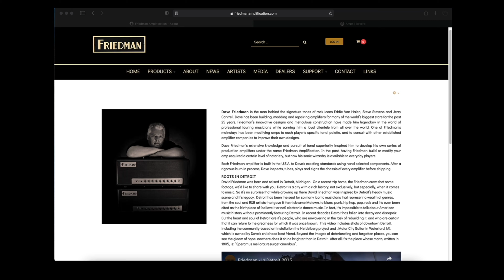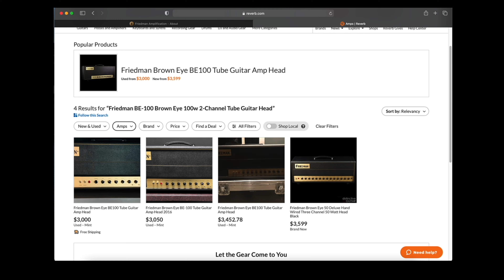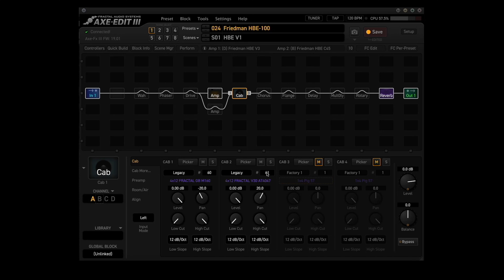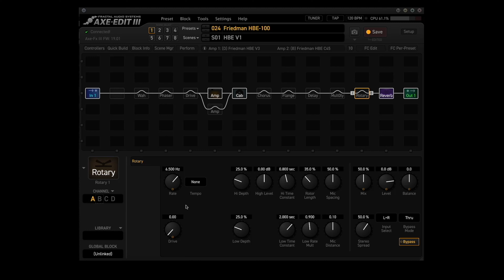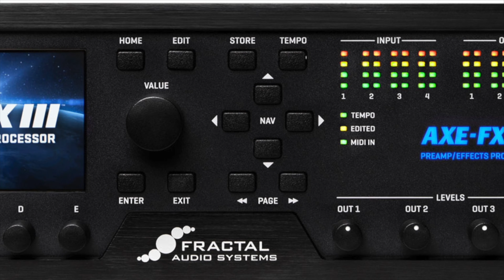AXE-FX III Preset Of The Week - Friedman HBE-100!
Axe-Fx III owners - did you know that you have an incredible set of presets inside your FX3? Check out preset #024, Friedman HBE-100!